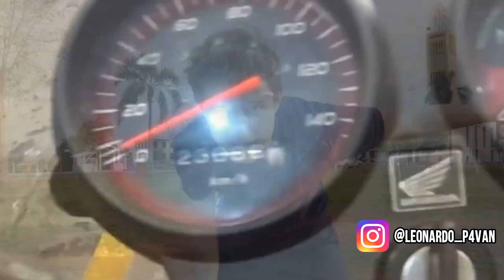DEBORA WELKER EX DE PYONG LEE DO BBB 20 DETONA O YOUTUBER E CAUSA NA INTERNET! - VEJA AGORA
DEBORA WELKER DETONANDO PYONG LEE
DEBORA WELKER FALANDO MAL DE PYONG LEE

▬▬▬▬▬▬▬▬ › NÃO PERCA! ‹ ▬▬▬▬▬▬▬▬